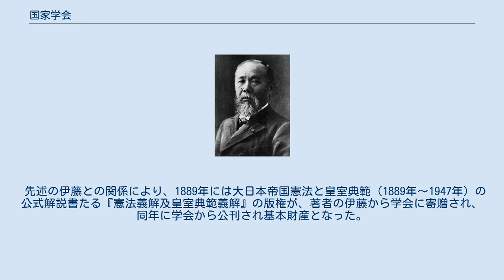国家学会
国家学会（こっかがっかい）は、1887年（明治20年）2月に設立された帝国大学法科大学（東京大学法学部の前身）の研究団体。
 機関誌として『国家学会雑誌』を発行し現在に至っている。
 伊藤博文 / 国家学会の発足に大きな役割を果たした。
 国家学会設立の背景には、近代日本の学問研究における「政治学」の自立が大きく関わっている。
すなわち、明治初期、唯一の大学であった（旧）東京大学（法・文・理・医4学部で構成）において、政治学の専攻部門は「政治学理財学科」として経済学とともに文学部に管轄されていたが、1885年12月法学部に移管、さらに翌1886年3月の帝国大学令公布により帝国大学法科大学の「政治学科」として改編された。
これにともない政治学の研究は従来所属していた「文学会」から分離し1887年2月「国家学会」として独立、ついで翌3月には機関誌『国家学会雑誌』を創刊した。
 しかし学会設立の要因に際しては、先述のような東京大学内部の事情のみならず、当時憲法草案をほぼ完成していた伊藤博文が渡辺洪基（総長）に対し「大（おおい）ニ国家学ノ研究ヲ振興シ、普（あまね）ク国民ヲシテ立憲ノ本義ト其運用トヲ知ラシムルコトガ極メテ必要デアル」と助言したこと大きく関わっている。
つまり、明治十四年の政変の結果、英米系および仏系の法学が官立学校から排除され、これらの拠点が私立の法律学校にシフトしたことから、政府は私学に対抗し官学（＝東大）をドイツ系法学・国家学の砦にしようとしたのである（阪谷芳郎の回想によれば、この点に関連して、当時「政府当局者が自由思想を抑圧し独逸系の国家学説を我邦に注入せんと試みんとするもの」という憶測が流れていた）。
そのため国家学会の発足は、一般に「日本のアカデミズムにおけるドイツ学優位の確定」（石田雄）として位置づけられている。
 以上のような事情から発足当初の学会は、学外の政治家・官僚との結びつきが強く、会員には学者・大学教官のみならず、伊藤のほか大隈重信・井上馨・井上毅・渋沢栄一など「国家学専門ノ名士ニシテ本会ノ目的ヲ協賛スル」学外著名人も含まれていた。
この結果として学会内には、運営について憲法を中心とする国家学・ドイツ学の啓蒙普及を重視する一派と、それに反対し「純学理」を重んじる一派が存在していた。
しかし次第に後者のグループ（小野塚喜平次ら）が大勢を占めるようになり、国家学会は東大法科（法学部）内部の公法学・政治学・経済学の研究者団体（その後さらに経済学プロパーの団体として社会政策学会が分化）に純化した。
1943年に財団法人化し現在に至っている。
 先述の伊藤との関係により、1889年には大日本帝国憲法と皇室典範（1889年～1947年）の公式解説書たる『憲法義解及皇室典範義解』の版権が、著者の伊藤から学会に寄贈され、同年に学会から公刊され基本財産となった。
刊行物としては創立30周年記念出版の『明治憲政経済史論』（1919年）、50周年記念の『国家学論集』（1937年）、戦後に刊行された『新憲法の研究』（1947年）、100周年記念の『国家と社会』（1987年）などがあるが、最近は機関誌『国家学会雑誌』の刊行が中心になっている。